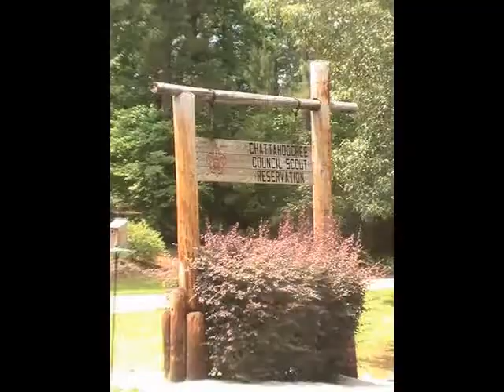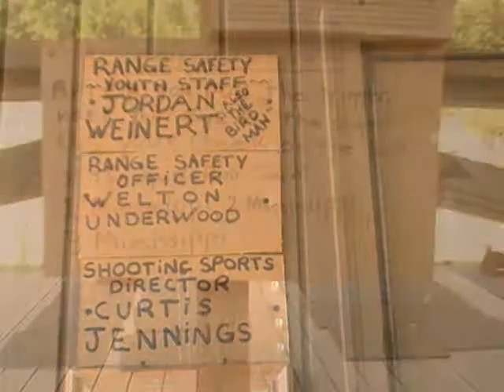Summer Camp 2010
Camp Lumpkin